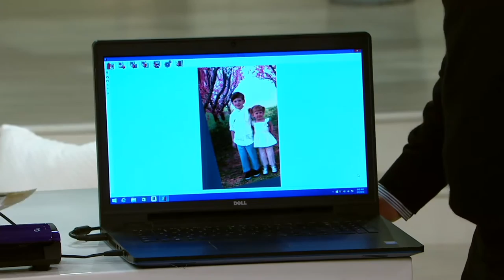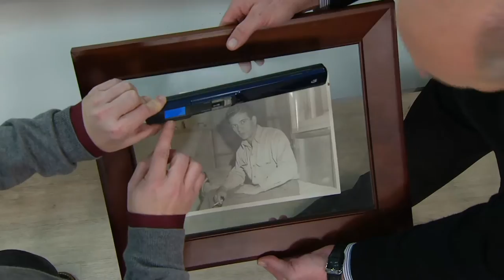GPX Scanner with Auto-Feed Docking Station & Detachable Wand on QVC